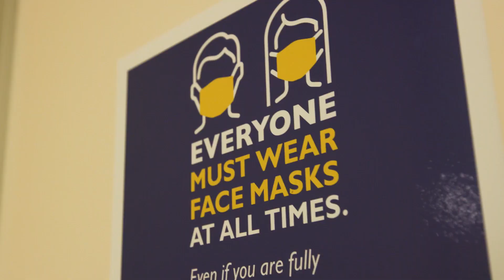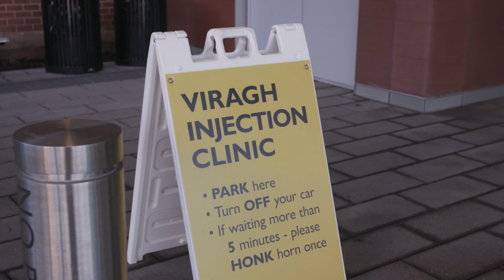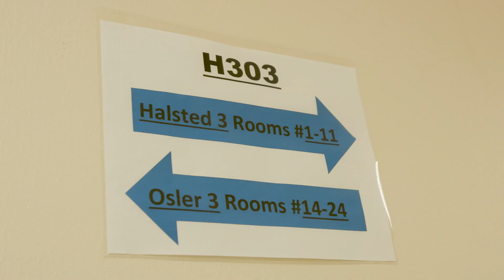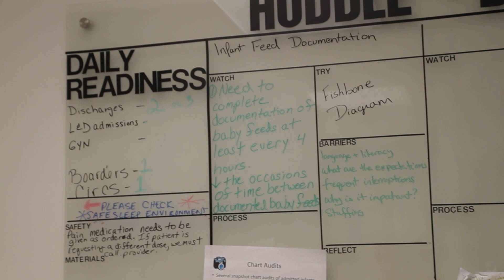The Enduring Legacy of Our Pandemic Experience at The Johns Hopkins Hospital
Throughout our pandemic experience, Johns Hopkins Hospital staff have developed new ways of working and caring that were so brilliant, so forward-thinking and so impactful that they are now part of who we are and what we do on behalf of our patients, families and colleagues. As we mark two years since the first patient with COVID-19 was admitted for care at the hospital, several members of our team discuss a few of the changes that made us better and that we are bringing with us into the future at The Johns Hopkins Hospital.